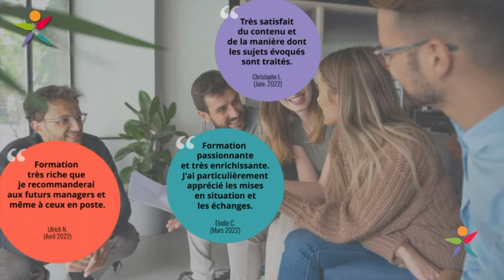Webinaire - REPLAY - Déployez votre intelligence émotionnelle - institut François Bocquet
L'Institut François Bocquet vous propose un nouveau format de webinaire interactif : le FORMA-LIVE.
Découvrez la rediffusion du FORMA-LIVE sur l'intelligence émotionnelle
 avec Jean-Marc Pairraud et Chimène Bocquet.
➜ Au programme : 40 minutes pour mieux comprendre la thématique, ses usages et les outils, pour progresser personnellement et professionnellement.
Jean-Marc Pairraud est Intervenant-coach pour l’Institut depuis plus de 5 ans.
Titulaire d’un Master en management de projet d’innovation et entrepreneuriat, maître-praticien en PNL, expert en Intelligence Émotionnelle, Jean-Marc est aussi auteur de formations à succès sur Linkedin (8043 likes pour son cours Linkedin sur l’intelligence émotionnelle).
POUR ALLER PLUS LOIN ☞  Découvrez la formation “Déployer son intelligence émotionnelle”